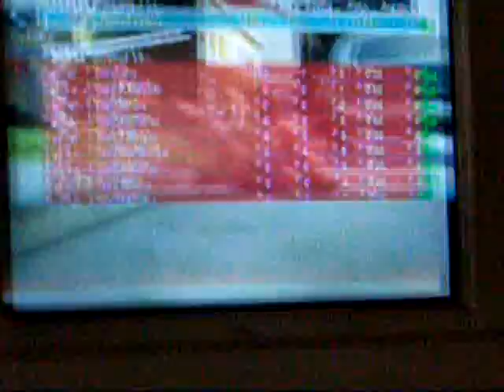How to BEAST in Black Ops!!!!!!!!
just a few tips on how to beast in black ops